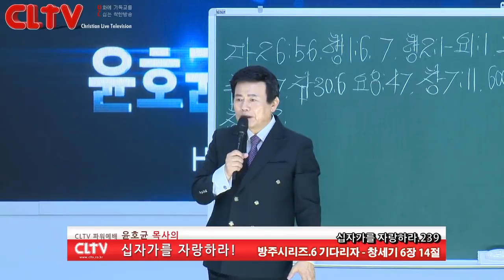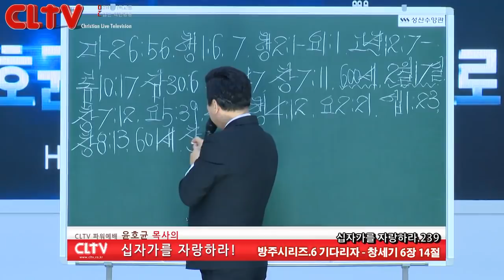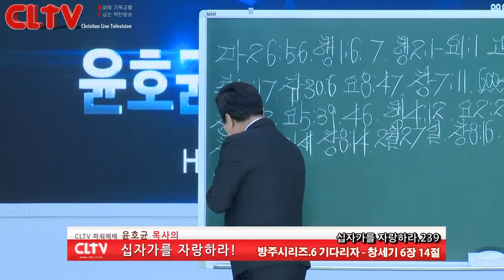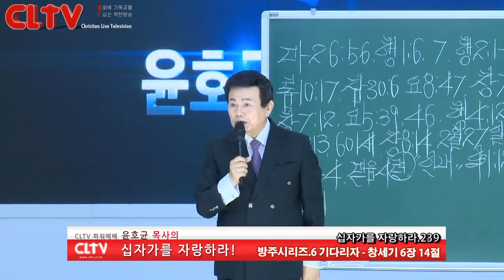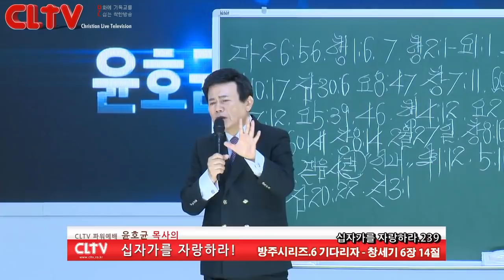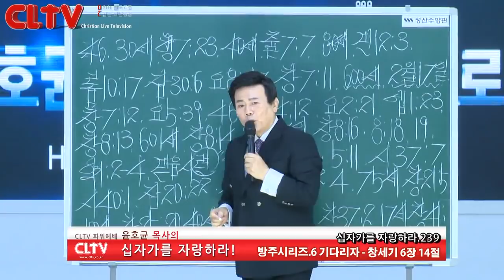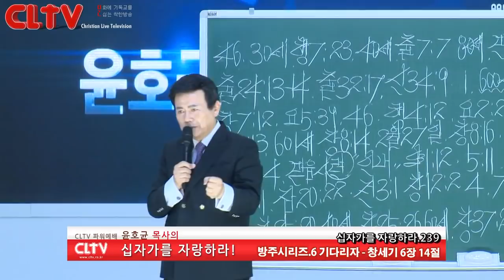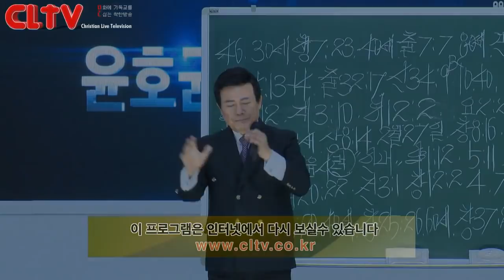CLTV 파워예배ㅣ십자가를 자랑하라(239회)ㅣ'방주시리즈 6 - 기다리자'ㅣ화광교회(윤호균 목사)